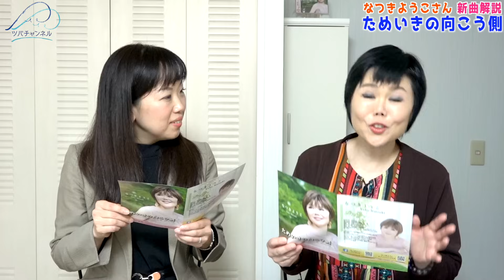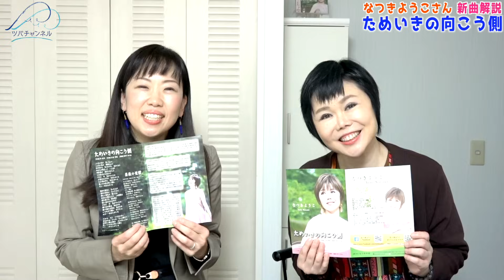ためいきの向こう側歌唱アドバイス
ためいきの向こう側／なつきようこ

◆撮影・編集
山口拓斗

◆翼プロフィール
高校在学時よりボーカルトレーナー・作詞家の円香乃氏の元で発声、作・編曲家の伊戸のりお氏の元で楽典など を学ぶ。2006年よりボイストレーニング教室を開講し、東京都内・神奈川県横浜市内にて初心者からプロまでレッスンを担当。また、日本アマチュア歌謡 連盟(NAK)の本部講師として全国での審査や、NAK本部での個人レッスンも担当している。

「歌うま集まれ！ツバチャンネル」
ボーカルトレーナー翼による公式YouTubeチャンネル 質問やリクエストはコメント欄に！

♪「翼のにじいろボイス」LINE公式アカウント

♪翼が本部講師、ナビゲーターを務める

♪翼の虹色レッスン連載コーナー
月刊歌の手帖